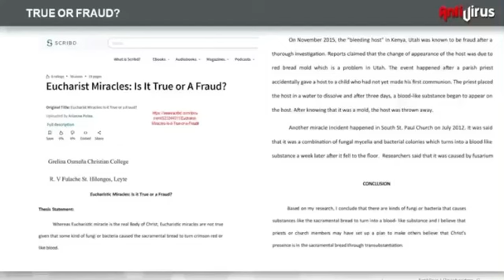Miracles = Business | Ravichandran C | Eucharistic Miracles